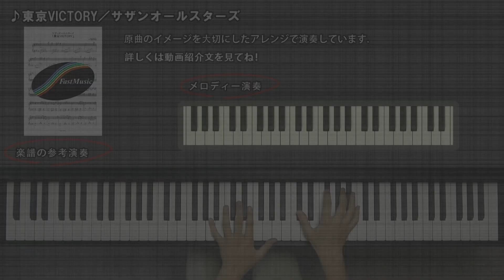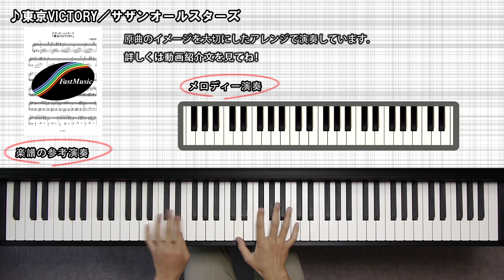【ピアノソロ楽譜】東京VICTORY／サザンオールスターズ－TBS系列「東京VICTORY」テーマ曲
TBS系列「東京VICTORY」テーマ曲、三井住友銀行CMソング、SUBARU「フォレスター」CMソング、サザンオールスターズ「東京VICTORY」のピアノソロアレンジです。楽譜の詳細はコチラ（